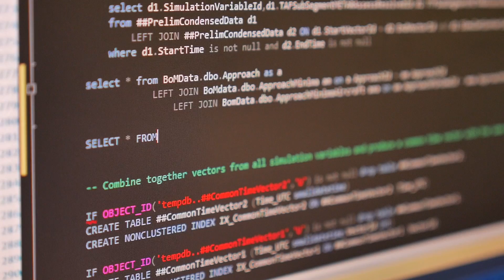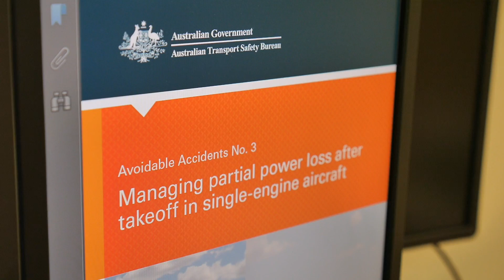ATSB Investigators Research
ATSB senior researcher David Wilson talks about his role at the Australian Transport Safety Bureau